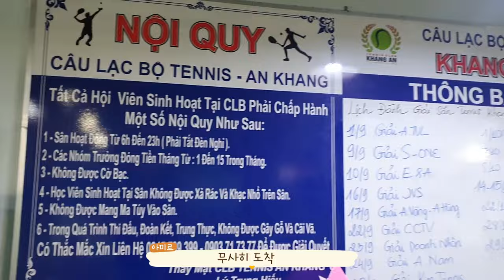베트남 호치민 여자 복식 테니스 대회 참가! 이번엔 트로피 타나요?!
참으로 잘 돌아댕기는군하